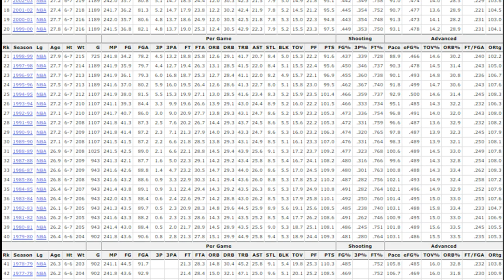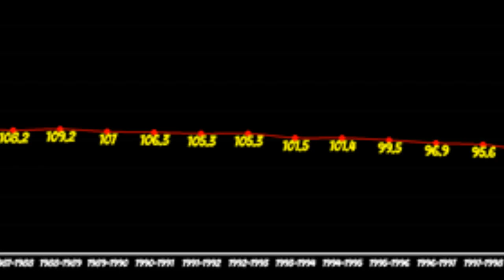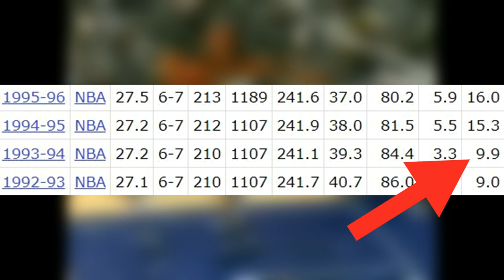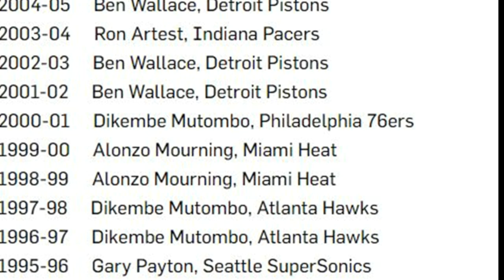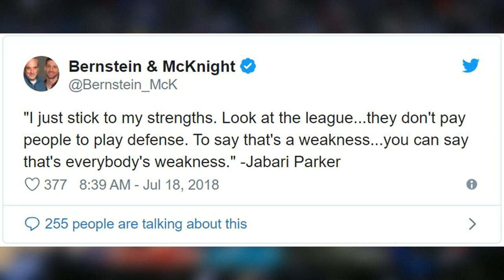The NBA's Hand-Checking PROBLEM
The scoring in the NBA is up? Why is that?

I'm so sorry I haven't been uploading recently, I have a heavy semester and have been trying to focus on my knee a lot recently. Dont wanna go over my stress but I'm going to publish more frequently when this semester is done.

Plus, can you spot the Kenny in the video?

All media is owned by the NBA. Please don't sue me!